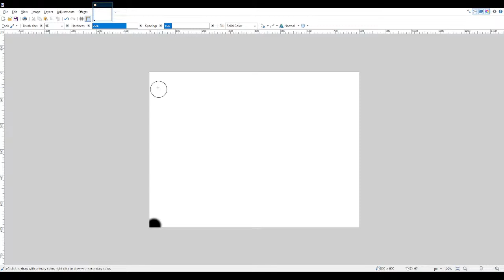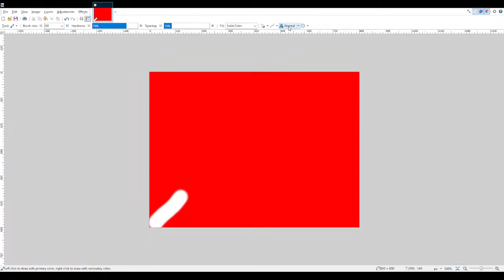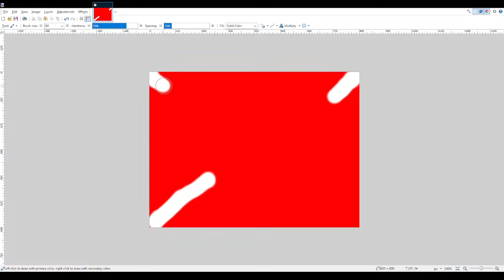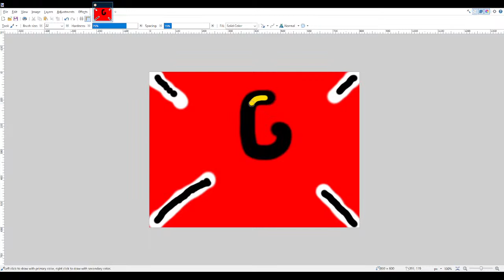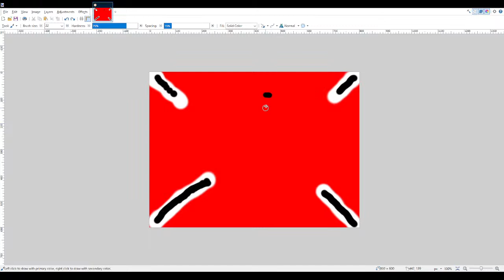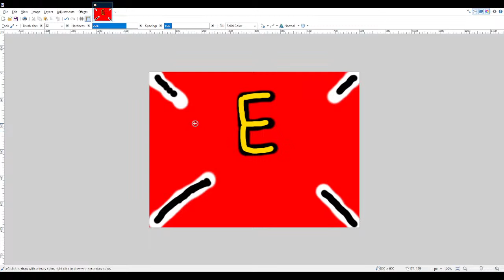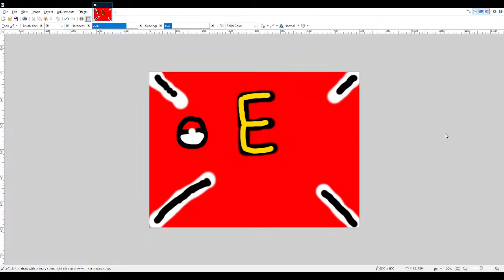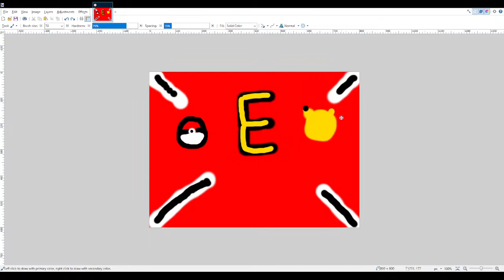Live Drawing for